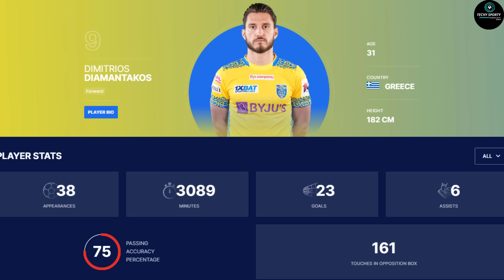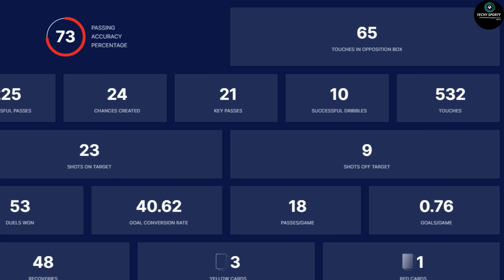Why Dimitrios should Stay with Kerala blasters 🫤 Kerala blasters | Indian super league | Diamantakos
My Equipments

Selfie Ring Light